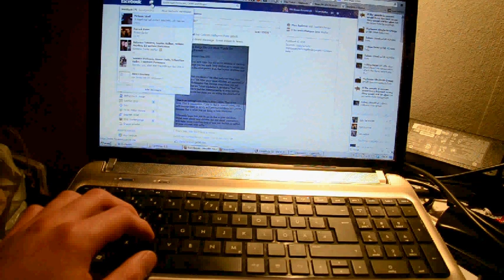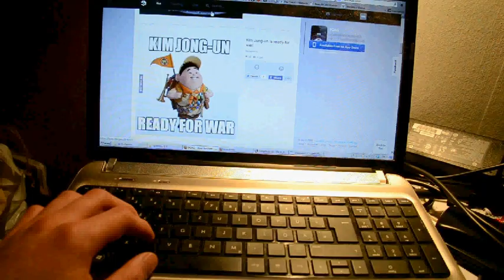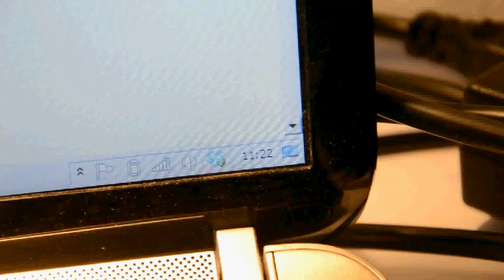Bilder zum Hören - mt121077 // FHmediengeschichte @ FH St. Pölten 2013